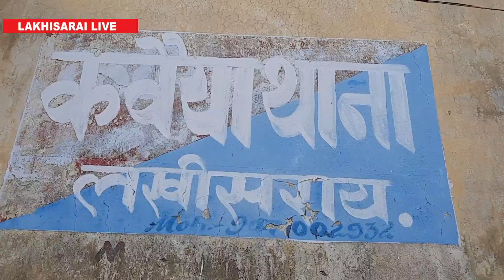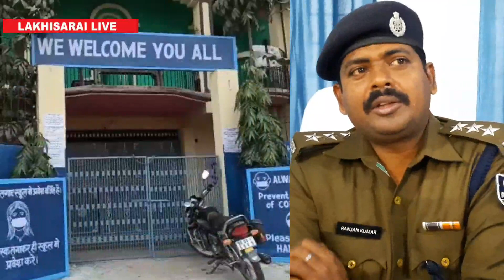लखीसराय में संत जोसेफ स्कूल के प्रिंसिपल ने किया छात्र के साथ गलत काम, अरेस्ट